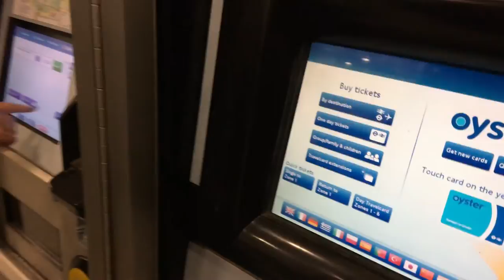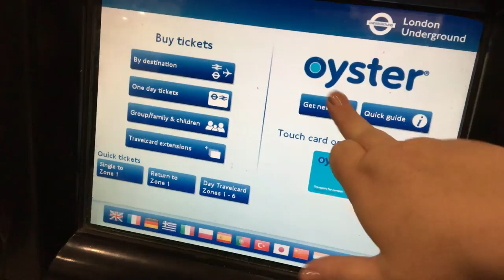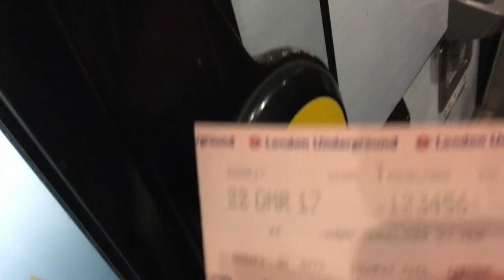Como Comprar o Oyster Card em Londres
Seja Membro deste Canal e ganhe benefícios:
UCzzvxSTjpiOgpxu2atM3agw/join

Neste vídeo vocês vão ver o passo a passo de como comprar o Ticket de trem, metrô, ônibus em Londres e também o Oyster Card nas máquinas nos Terminais do Underground.
Eu passei 06 dias em Londres no Natal e explico no vídeo porque optei por comprar o Travel Card Dia que custa 12,30 libras individual, que lhe dá direito a utilizar o metrô e o ônibus (red bus) quantas vezes quiser durante todo o dia.
Já o Oyster Card vale mais a pena adquirir para quem vai ficar mais de 07 dias em Londres, tá tudo explicadinho no vídeo.

Curtam, compartilhem, deixem comentários nos vídeos, é importante pra mim e ajuda o Canal a crescer.

Habilite as Notificações para receber avisos de novos vídeos.

Beijooooo em todos! :))